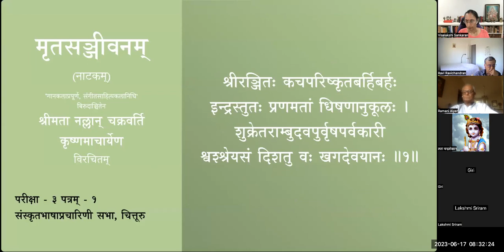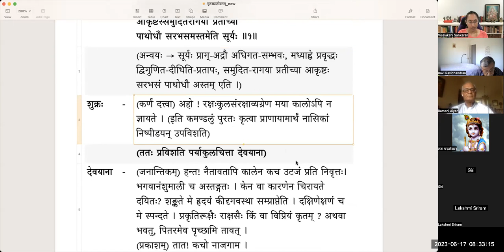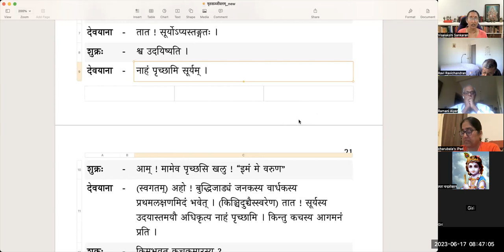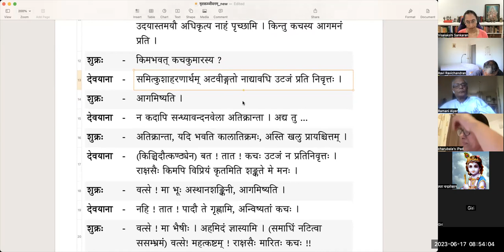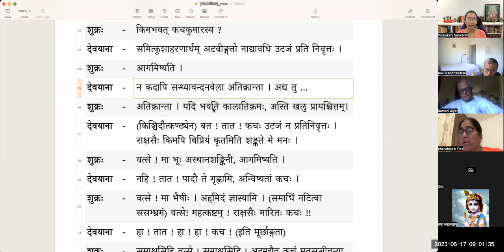मृतसञ्जीवनम् (Mritasanjivanam) - Natakam - पाठः ९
मृतसञ्जीवनम् (नाटकम्)
पाठः ९ - पञ्चमोऽङ्कः